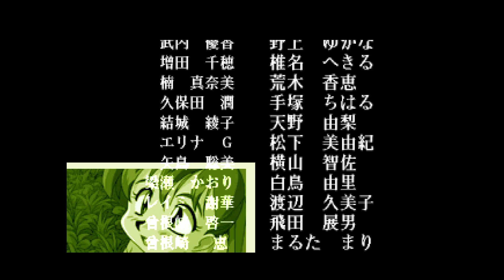Variable Geo- Final Boss! K-2!